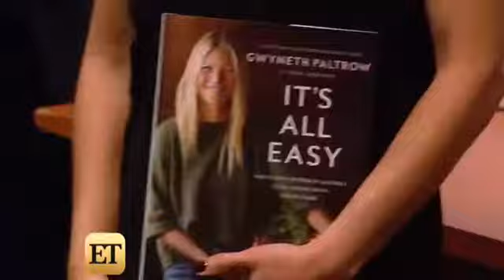Gwyneth Paltrow Reveals the One Food That Really 'Offends' Her -- and It's Not Spray Cheese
There’s one herb you won’t find in Gwyneth Paltrow’s new cookbook, It’s All Easy.

The 43-year-old actress -- who recently reconfirmed (jokingly) that she'd rather smoke crack than eat spray cheese -- gave ET a rundown of her diet dos and don’ts. "I really don't like dill," she told ET's Jennifer Peros when asked to name her least favorite food. "It's not really a food, but it really offends me."

Another item not in Paltrow's kitchen is a microwave. "I believe in old fashioned ways of heating things up," the mother-of-two touted. "It's really not so tough to put an oven on or gasoline steaming. It's like five minutes."

You also won't find Paltrow reaching for a pre-made salad. "My philosophy is, it's really easy to make your own salad at home. It's cheaper, it's healthier, you know what's in it," she explained. "I've had some great experiences with the grab-and-go salad, and some really, really terrible ones."

While the Oscar winner subscribes to a healthy lifestyle, including drinking a "dense green juice that makes your skin glow" several times a week, she also knows how to cut loose. Paltrow shared that her ultimate cheat day would include french fries and a dirty martini with olives.

As for how she gets her children, Apple and Moses, to eat right, the A-list star has some "tricks" up her sleeve. "I really find if I put out lots of dipping sauces, or lettuce cups, or they're filling things themselves or making tacos, they're more involved. ...They'll eat more vegetables," she shared. "My kids are pretty good at home. I try to keep the pantry pretty clean, but when we're out in the world, it's all Oreos and Cheez-Its and stuff like that, unfortunately."